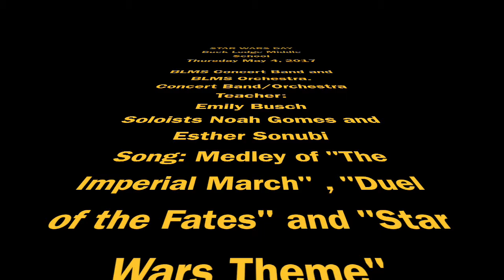Star Wars Day Concert BLMS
STAR WARS DAY
Buck Lodge Middle School

BLMS Concert Band and BLMS Orchestra.
Concert Band/Orchestra Teacher:  Emily Busch
Soloists Noah Gomes and Esther Sonubi
Song: Medley of "The Imperial March" , "Duel of the Fates" and "Star Wars Theme"      May the 4th Be With You!